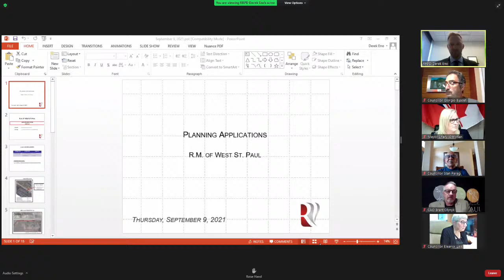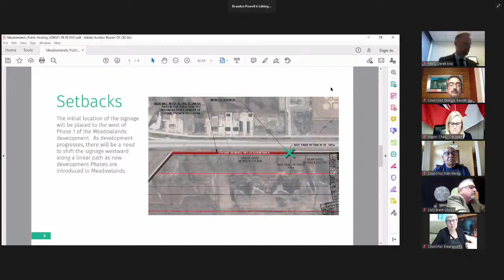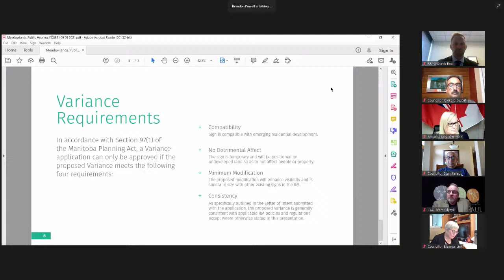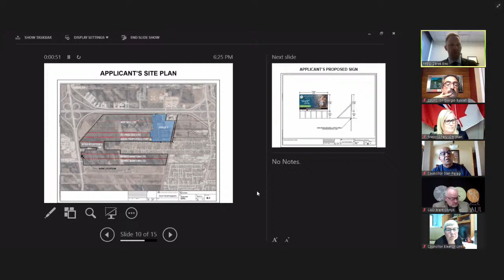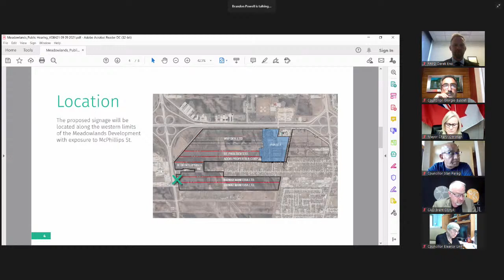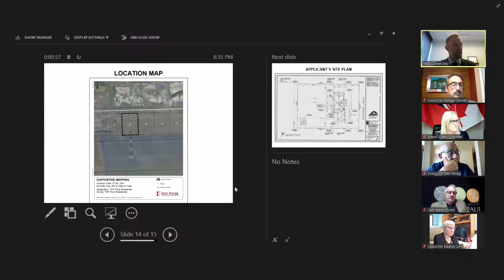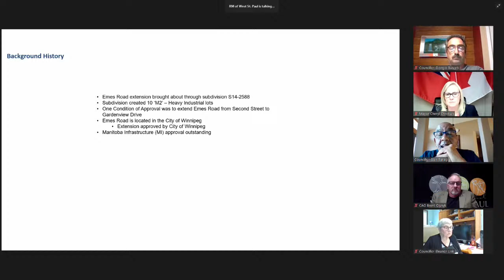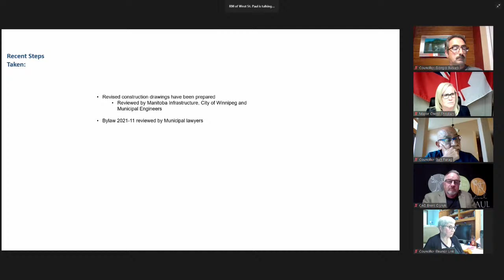RM of West St. Paul Regular Planning Meeting of Council at 6:00pm called for September 9, 2021.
Rural Municipality of West St. Paul Regular Planning Meeting of Council at 6:00pm called for September 9, 2021.